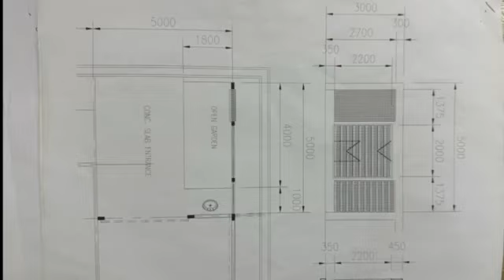EcoBrick Prototype video